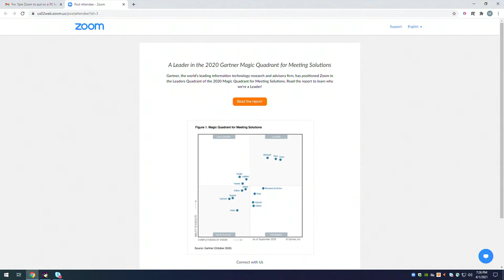Zoom being held with UNC Athletic Director Bubba Cunningham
A meeting is being held with UNC Athletic Director Bubba Cunningham following the news of Roy Williams' retirement.